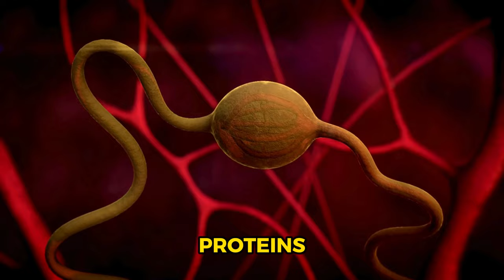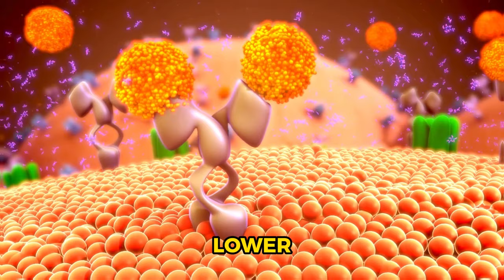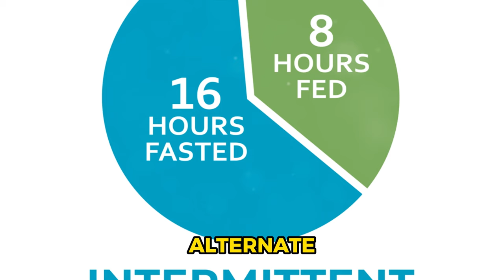10 Natural Ways to Boost Your Testosterone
In this video, we'll explore 10 natural ways to boost testosterone levels you might not have considered.

From lifestyle changes to dietary adjustments, we've got you covered! Watch until the end as the final tip is a game-changer. Don't miss out on these valuable insights for improving your overall health and vitality.

Chapters:
0:00 The Powerhouse Hormone

0:36 Eat Protein, Fat, and Carbs

1:39 Exercise and Lift Weights

2:36 Get Some Sun or Take Vitamin D Supplements

3:02 Get Enough Sleep

3:31 Minimize Stress and Cortisol Levels

3:56 Take Some Natural Testosterone Boosting Supplements

4:25 Follow a Healthy Lifestyle and Avoid Estrogen-like Compounds

5:22 Limit or Eliminate Sugar from Your Diet

6:19 Eat Healthy Fats

6:43 The Shocking Way

7:12 Call to Action